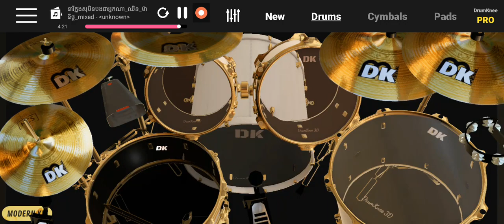នារីក្នុងសុបិន្តបងជាអ្នកណា ឈិន ម៉ានិច Concert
Riding an elephant and playing drums on the phone (Drum Cover) Hello everyone, today I have a new video to play with the drums on the phone, if you want to download this drum program, please help Subscribed Channel me one by one Yes